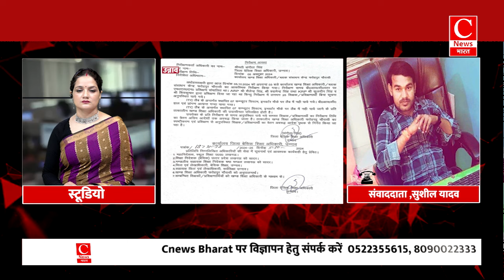शिक्षा विभाग की मनमानी, 19 शिक्षकों के बजाय 25 शिक्षकों का आदेश किया जारी